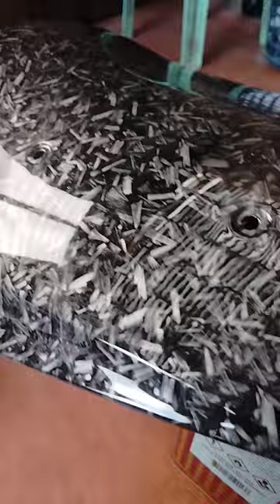nmax visor v2 forgecarbon hydro dip